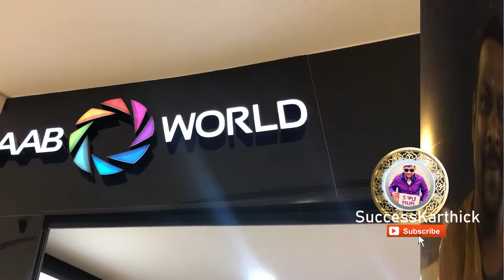Sony Professional Camcorder NX200 Purchase in Kuwait AAB World Tamil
Purchase Date : 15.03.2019,Friday , Night : 9.00

Add/ Follow
Me On Youtube For More Updates ~!!